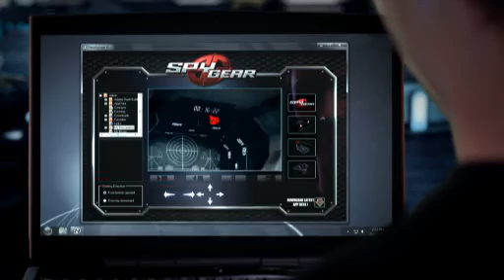Quorum Productions | Gift Ideas for Toddlers, Tweens and Teens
Host Debi Marie meets James Martin from Spin Master™ to take a look at toys that employ some fairly innovative ideas based on advanced technology. James explains how kids today expect technology, but want it to be integrated into the toy, serving the purpose of having fun both by themselves and with friends. Debi gets a hands-on demonstration of the Flutterbye Fairy™ that actually flies and hovers over ones hand. For boys, a remote controllable flying Air Hogs® Helix X4™ allows for action play. Also shown is Zoomer™, a robotic dog that obeys vocal commands, and the digital Spy Gear® Panosphere 360 Spy Cam™. On a more low tech level, but still lots of fun, is the game Hedbanz At Up™. We hope Santa has been keeping up with the latest technology!